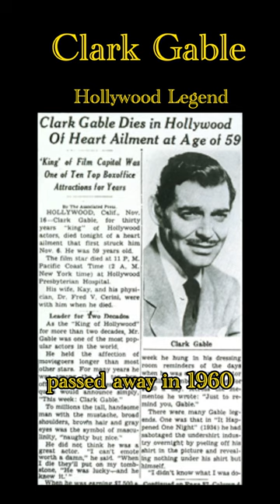Discovering the Hidden Side of Clark Gable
Join us as we dive into the lesser-known aspects of Hollywood legend, Clark Gable. From his personal life to his acting career, we'll uncover the hidden side of this iconic star. Tune in to discover the secrets and stories behind one of the most beloved actors of all time.
Join us as we uncover the lesser-known aspects of Hollywood legend, Clark Gable. From his personal life to his career, we'll explore the hidden side of this iconic actor in this captivating documentary. Don't miss out on this behind-the-scenes look at one of the biggest stars in Hollywood history!